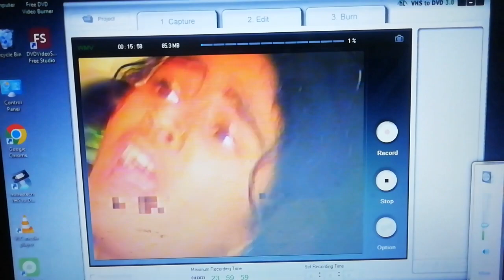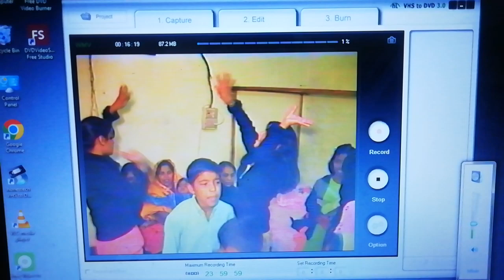vcrytouch old VHS to pendrive #9899994486 Mahesh kumar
Old VHS cassette to pendrive#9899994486
Mahesh kumar

Delhi